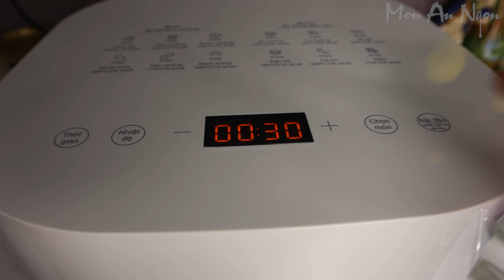Cách làm ĐUÔI HEO CHIÊN GIÒN LẮC SẢ TẮC đơn giản và siêu ngon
Đuôi heo chiên da giòn lắc sả tắc siêu ngon, xem video 1 lần làm là thành công luôn, rất đơn giản dễ dàng nha các bạn ơi

► NGUYÊN LIỆU:
500 G ĐUÔI HEO
2 TÉP TỎI
2 CỦ HÀNH TÍM
4 GỐC SẢ
6 TRÁI TẮC
10 LÁ NGÒ GAI
 - LUỘC
GỪNG, NGHỆ, CỦ HÀNH TÍM
1/2 MC MUỐI
500 ML NƯỚC
 - SỐT CHUA NGỌT
1 MC TƯƠNG XÍ MUỘI
1 MC TƯƠNG CÀ
1 MC TƯƠNG ỚT
3 MC ĐƯỜNG
1 MC NƯỚC MẮM
2 MC NƯỚC
TIÊU XAY